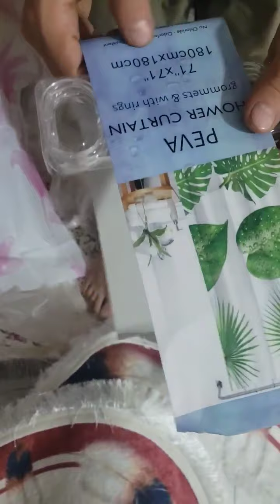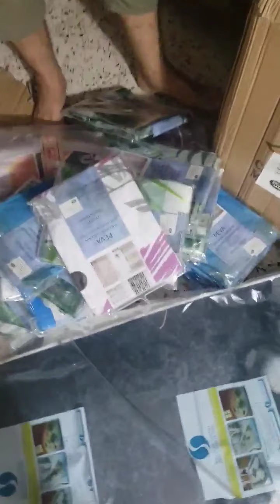تحطيم الاسعار💥طابيات روعة ٥ي محل للأفرشة بليدة اولاد يعيش ادخلوا شوفوا دعمونا بالجام لحباب 🥰